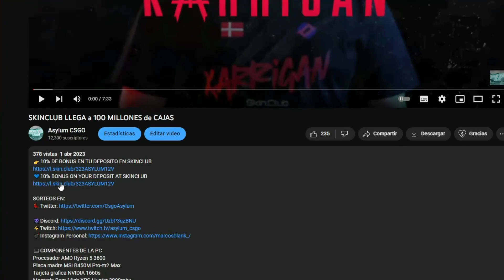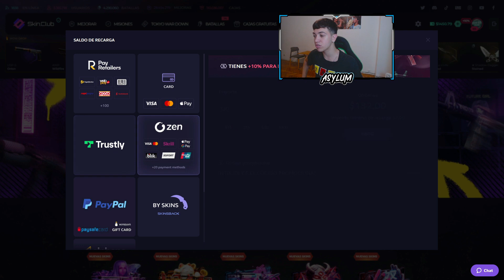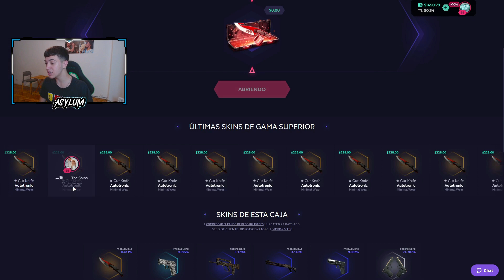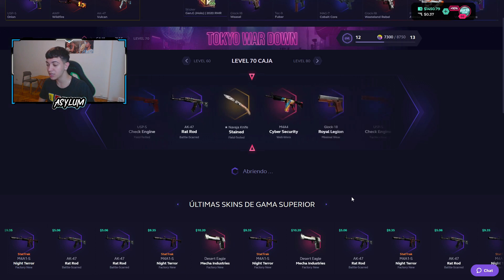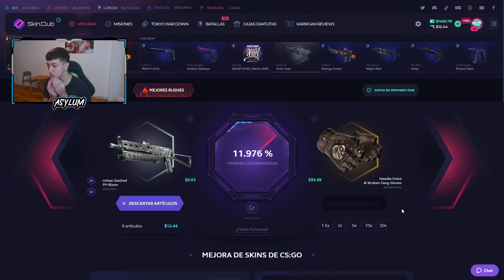RETO EPICO ALL IN + PROMO CODES 2023 de SKINCLUB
💙10% BONUS ON YOUR DEPOSIT AT SKINCLUB

Espero que les haya gustado este video haciendo un reto de all in en skinclub y mostrando los promo codes de 2023